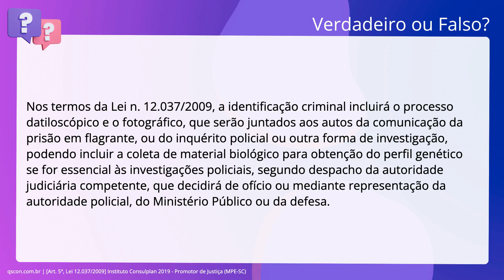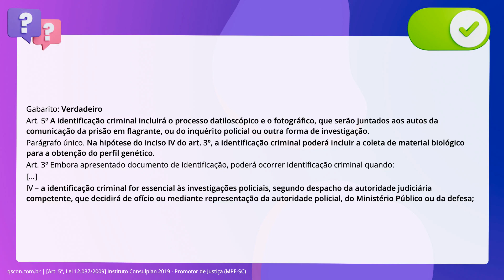QScon Direito: [Art. 5º, Lei 12.037/2009] Instituto Consulplan 2019 - Promotor de Justiça (MPE-SC)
Art. 5º, Lei 12.037/2009 | Instituto Consulplan 2019 | Promotor de Justiça | (MPESC)

Nos termos da Lei n. 12.037/2009, a identificação criminal incluirá o processo. datiloscópico e o fotográfico, que serão juntados aos autos da comunicação da. prisão em flagrante, ou do inquérito policial ou outra forma de investigação,. podendo incluir a coleta de material biológico para obtenção do perfil genético. se for essencial às investigações policiais, segundo despacho da autoridade. judiciária competente, que decidirá de ofício ou mediante representação da. autoridade policial, do Ministério Público ou da defesa.

Gabarito: Verdadeiro